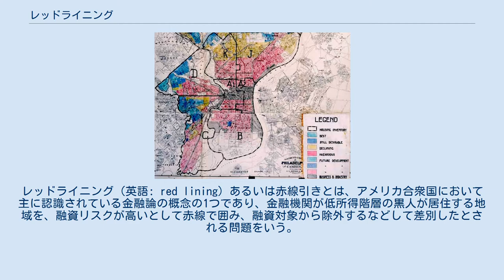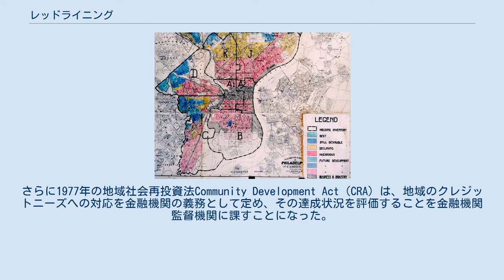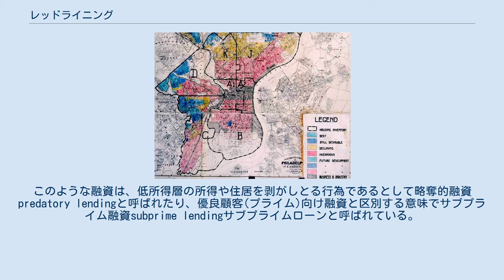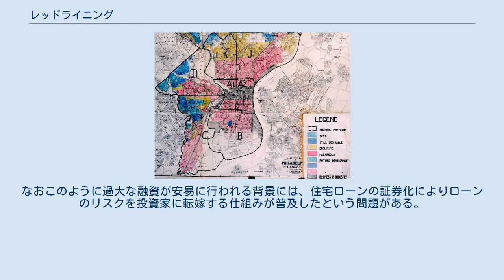レッドライニング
レッドライニング（英語: red lining）あるいは赤線引きとは、アメリカ合衆国において主に認識されている金融論の概念の1つであり、金融機関が低所得階層の黒人が居住する地域を、融資リスクが高いとして赤線で囲み、融資対象から除外するなどして差別したとされる問題をいう。
 1936年に発行された、住宅所有者資金貸付会社によるフィラデルフィアの「住宅担保」地図。
住宅ローンの危険度に応じて地域を分類している。
 1960年代の公民権運動の高まりのなかで、この問題の是正を図るために多くの立法措置が取られた。
すなわち人種や宗教による住宅融資の差別などを禁止した1968年公正住居法Fair Housing Actやさらに国籍、年齢、性別による差別も禁止した1974年均等信用機会法Equal Credit Opportunity Actなどである。
また1975年の住宅抵当貸付公開法Home Mortgage Disclosure Actは、国政調査の区画により住宅貸付の件数・金額の公開を金融機関に求めた。
さらに1977年の地域社会再投資法Community Development Act（CRA）は、地域のクレジットニーズへの対応を金融機関の義務として定め、その達成状況を評価することを金融機関監督機関に課すことになった。
 地域社会再投資法CRAについては、金融の業界団体や経済学者の一部からは、市場の競争によって解決するべきものを法律によって規制することに異論が出された。
しかし1990年代に入ってから様々な実証研究が行われ、CRA施行後も融資差別が存在・残存することについては合意が成立するようになった（一部に異論はある）。
この議論は1992年のロサンゼルス暴動や大統領選挙をはさんで行われ、まさに政治的な争点になり、大統領選挙を制したビル・クリントンは、解決策として地域社会開発銀行community development banks構想を掲げたが、連邦議会は共和党が優勢でその構想の実現は阻まれた。
なお地域社会開発銀行のモデルとしては、国内ではシカゴのサウスショア銀行などの事例が、海外についてはバングラデシュのグラミン銀行が挙げられている。
 地域社会再投資法が経済合理性に合わないことを銀行に強制するようにも見えることは批判を誘ったが、同法の適用により新たな市場に銀行が目を向けることは社会の変化に合っているとして同法を支持する声が銀行経営者の一部にはある。
 日本では山口義行のように地域再生との関係でこのアメリカの地域社会再投資法に学ぼうとする声がある。
また地域再投資法が求めていることは、銀行のさらにその元のお金の出し手であるを預金者のレベルでみると、必ずしも地域の預金者の期待するお金の使い方と矛盾していないとの指摘もある。
 アメリカの金融論の研究者の間ではこの融資差別問題は長年大きなトピックだったが、近年までこの問題についての日本の学界の関心は低く、ようやく1990年代に入ってこの問題に着目した研究が現れ始めた。
なお都市開発の研究者の間では、この問題は都市再開発にいかに地域の資金を取り込むかという視点で注目されている。
 ところが日本で注目されるようになって間もない1990年代後半にはいるとアメリカでは住宅バブルが進展し、不動産融資は過熱し問題の性格は180度変質するようになった。
低所得層に対して、その返済限度を無視した過大な融資が行われるという指摘が増えるようになった。
このような融資は、低所得層の所得や住居を剥がしとる行為であるとして略奪的融資predatory lendingと呼ばれたり、優良顧客(プライム)向け融資と区別する意味でサブプライム融資subprime lendingサブプライムローンと呼ばれている。
福光寛はこのような不適切なサービスの供給問題を、サービス供給を行わないといった行為と同様に先進国の金融排除問題として問題にするべきだと主張している。
なおこのように過大な融資が安易に行われる背景には、住宅ローンの証券化によりローンのリスクを投資家に転嫁する仕組みが普及したという問題がある。